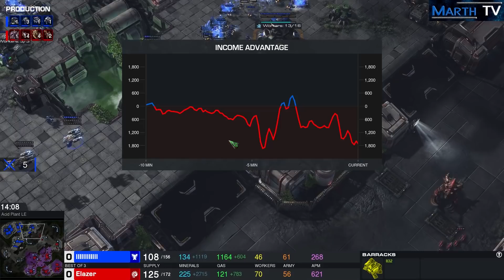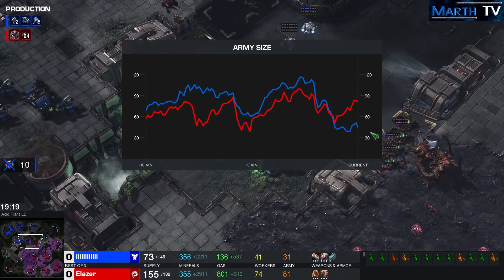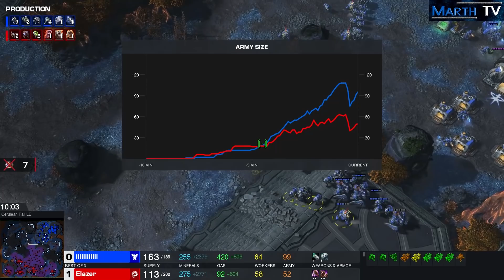StarCraft 2 - Replay-Cast #885 - Elazer (Z) vs INnoVation (T) - HomeStory Cup XVIII [Deutsch]